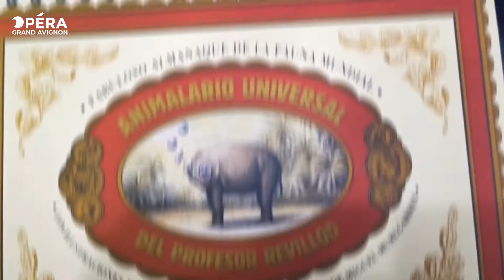Rencontre avec Kaori Ito (Chorégraphe)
Pour cette saison 2021/2022, la chorégraphe Kaori Ito nous proposent de découvrir son univers à travers sa création "Des animaux bizarres, s'il vous plait ?" réalisée avec le Ballet de l'Opéra Grand Avignon et les danseurs amateurs du centre de Danse "Le Lieu"